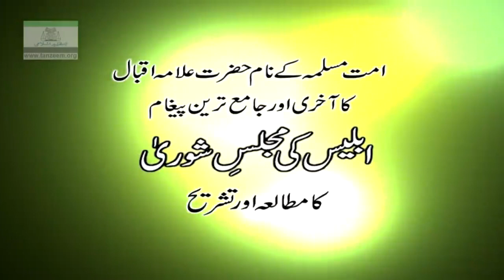Iblees ki Majlis-e-Shura (09, November 2006) By Dr. Israr Ahmed | 09-002